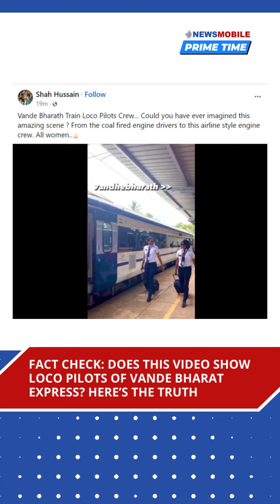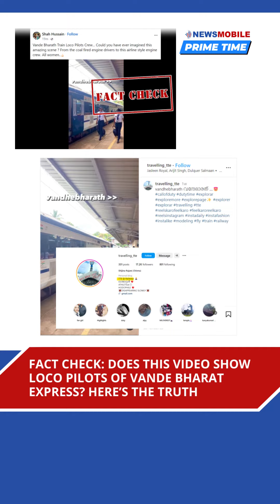Watch | NewsMobile Prime Time Bulletin: Top News Stories of the Day